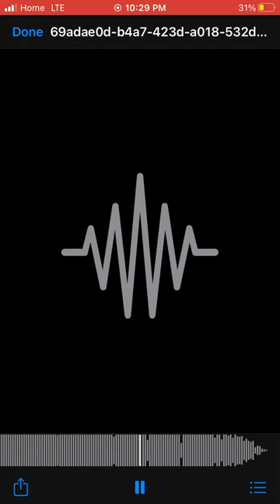October 30, 2022